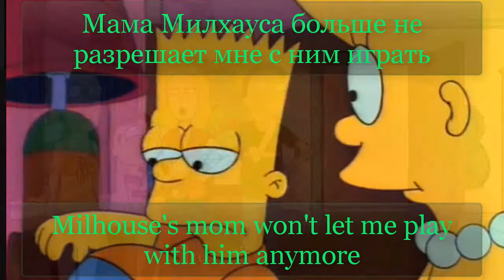Марафон Рик и Морти S1E07 [Let, let trough, let out of sight, let in, let it grow]